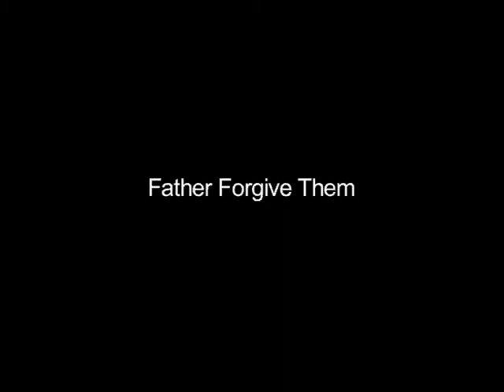Father Forgive Them - The Crucifixion by John Stainer - The Newman Choir, Mumbai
The Crucifixion by John Stainer
A Meditation on the Sacred Passion of the Holy Redeemer

Performed by The Newman Choir, Mumbai

Conductor: Celeste Cordo
Organ Marilynne Chhabra
Baritone Soloist: Joseph Gomes
Tenor Soloist: Edward Mendes